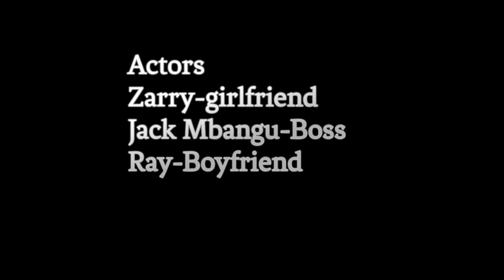HELA YA BOSS NIMEBETIA_SPORTPESA.:NEW SHORT FILM 2023.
Pale nimeamka asubuhi Sina mia Wala mia mbili.Boss ghafla ananituma nikalipe deni lake sehemu,nilichofanya nikuingia tu chemba etinniizalushe maradufu.Duuh what happened..watch us .
     NEW BONGO MOVIE SHORT FILM
     SIBSCRIBE WEKA STORI IN INSTAGRAM